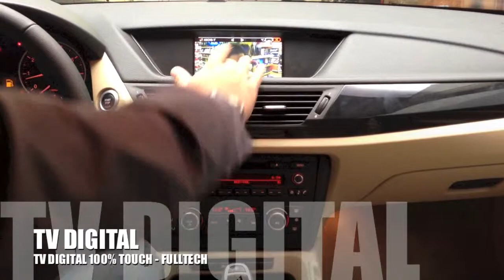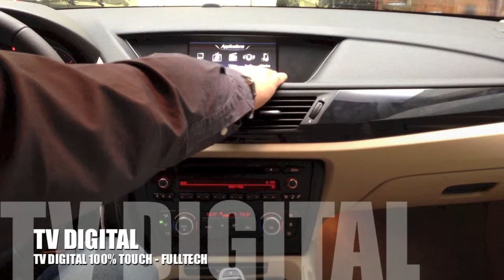FULLTECH MULTIMIDIA X1 BLACK SERIES GPS DVD TV CAMERA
FULLTECH MULTIMIDIA
80*55242

MULTIMÍDIA PARA BMW X1 18,20,28,30

* TV DIGITAL
*GPS
*LEITOR DE DVD
*GPS
*USB
*SD CARD
*BLUETOOH
*IPOD CONTROL

SISTEMA 100% PLUG AND PLAY COM COMANDOS 100% TOUCH (TV DIGITAL INTEGRADA!!! NÁO HÁ NECESSIDADE DE CONTROLE REMOTO)

MONITOR HD 100% TOUCH SCREEN.

FULLTECH, MULTIMIDIA E INTERFACE DE DESBLOQUEIO PARA VEÍCULOS PREMIUM.